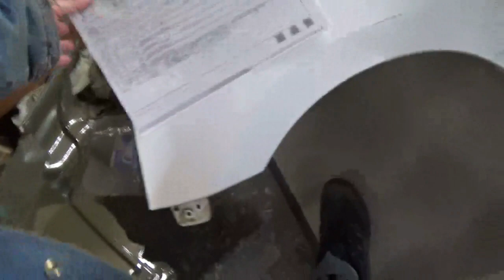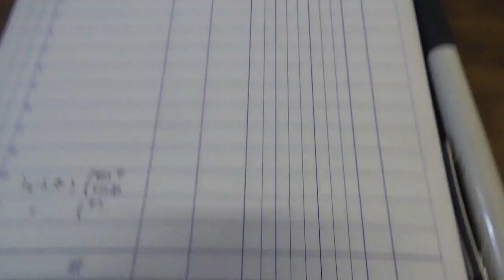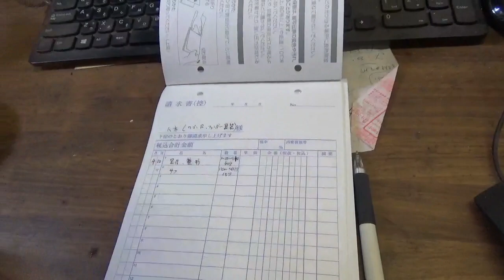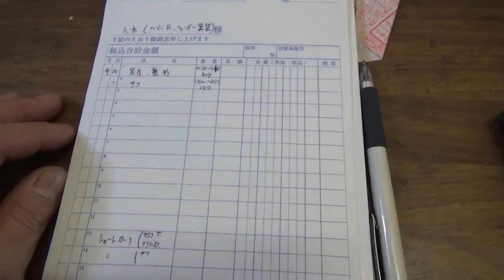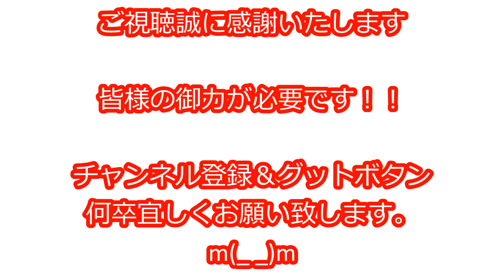１９５６ Chevrolet truck 作業の前に 急きょ入ったお仕事をこなします 作業料金の計算の仕方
本日も～
１９５６Chevrolet　truckの作業を開始～・・の前に
昨日、急きょ入りましたフェンダーの色入れ作業、ワゴンRのフェンダーみたいです、塗料は昨日注文していたので、サフまでやっていきます、そして、正規の作業金額がいくらぐらいになるのかを動画にしてみました、まあ、お店によって作業工賃の計算はいがうので、あくまでも、ワタスの場合は、ということで、やってみました、少しでも参考になれば幸いで～す(￣▽￣)

動画内の効果音、無料素材を使わさせていただいております